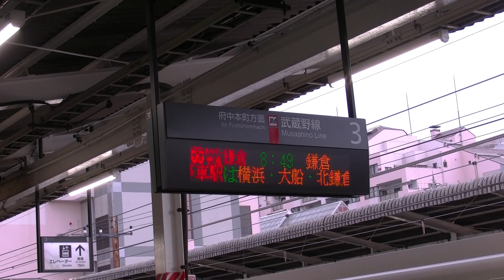[表示が2回変わる！？]ホリデー快速鎌倉 鎌倉行き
1月11日 西国分寺駅にて撮影
~今日の一言~
気づいたら表示が2回も変わってて驚き！

編集ソフト：Microsoftフォト